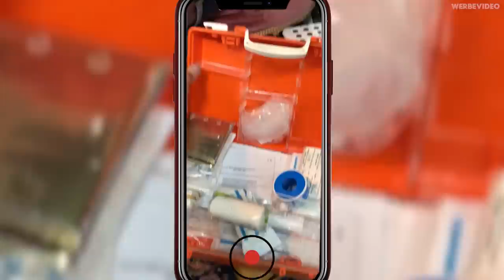DEFIBRILATOR wegen BLUTEGELn für NORBERT | Sind Blutegel gefährlich? | NORBERTS WELT | Zoo Zajac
Norbert testet für euch die Vorteile von Blutegeln. Was dabei alles passiert ist, seht Ihr in diesem Video.

Konrad-Adenauer-Ring 6
47167 Duisburg